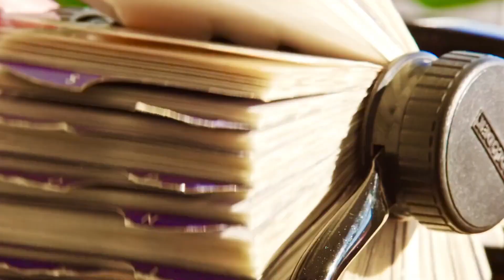Lindsay Lohan - Peter Thomas Roth (Commercial)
Follow Lindsay Lohan